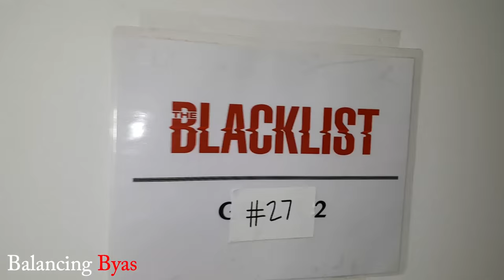Vlog #19 Elite's Music Video Shoot- Journey to Fame s2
I direct my little bro Elite Motivated's "Truth Be Told" music video. My friends @Louie_Jay1 and @Shelly.Coco came through and showed some love. We stop by the YouTube Space in NYC too.

Follow me at:
Facebook.com/Mr.PatByas
@PatrickByas on Twitter & Instagram
Youtube.com/PatrickByas

Music by Elite Motivated @ Ya_Boi_Elite "Had a Dream" & "Had a Dream" & "Truth Be Told"